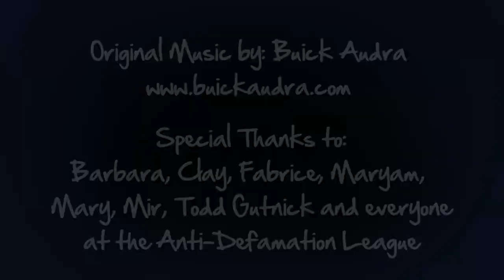The Anti - Defamation League's 2013 Summer Interns Make a Difference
Every Summer, The Anit-Defamation League selects interns to help the organization in their commitment to combat hate.  Several interns talked to us about their experiences and how their making a difference.

Starring - Barbara, Clay, Fabrice, Maryam, Mary and Mir
Directed by - Alicia Arinella
Shot by - Amanda Blohm
Sound by - James McGann
Production Manager - Sarah Schwartz
What You Can Do Logo by - SCG Creative
Additional Footage Courtesy of Shutterstock, Inc.

Special Thanks: Barbara, Clay, Fabrice, Maryam, Mary and Mir, Todd Gutnick, Samantha Shokin and everyone at The Anti-Defamation League, and Dennis Arinella